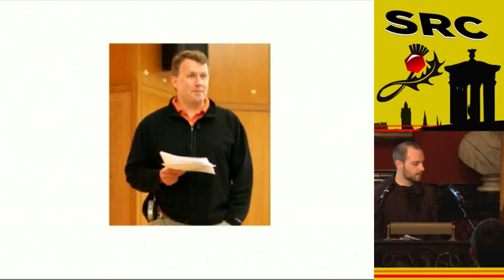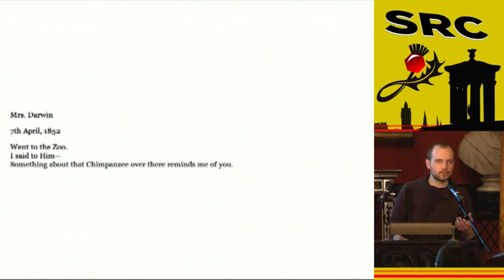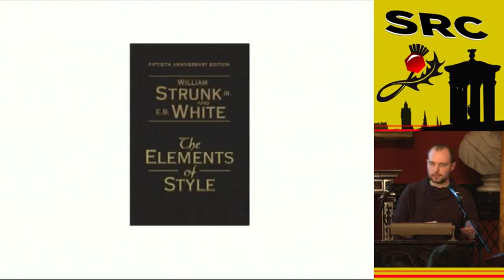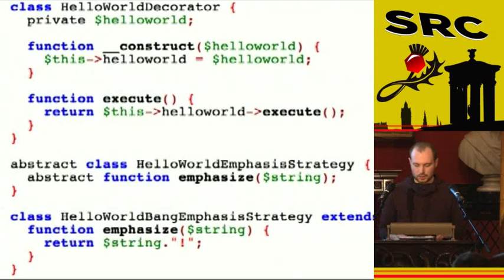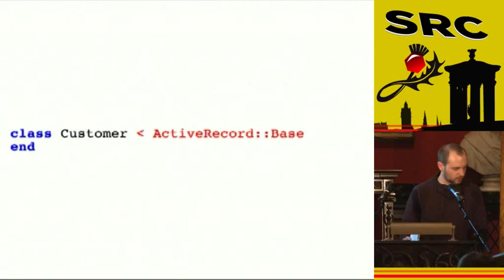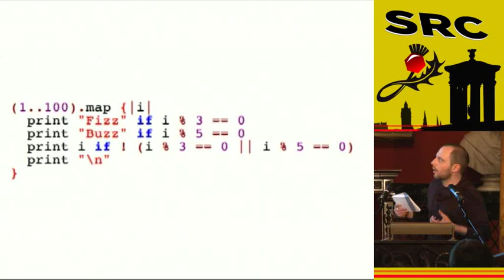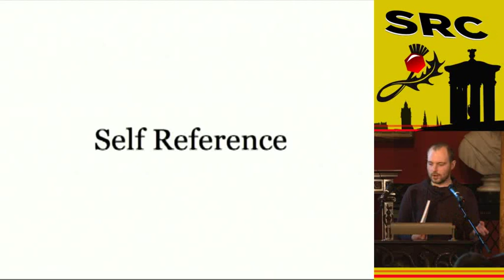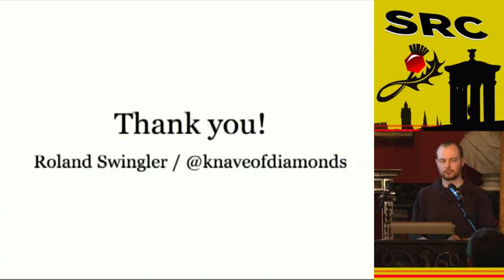Scotland Ruby 2011 - Literary Criticism for the Idle Programmer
by: Roland Swingler

We think about the software we build as _doing_ things, test it to ensure it does the right thing, and hope we can easily change what it does. We forget that we _write_ software; that we read code, our own and that of others; that our software is as much a written text as a working artifact. Literary critics read for a living - maybe as programmers we can learn something from them, both how to be a good reader and how to think as we conjure up code at our keyboards.

If you've ever wondered what style is, or why Domain Driven Design is like Madame Bovary, or how to write code that writes itself; if you're curious as to what a literary critic actually does all day, or how complicated you can make 'Hello World', or why you would care about a novel that doesn't use the letter 'E'; in short - if you want to know the answer to the burning question: "Can code be art?" then this is the talk for you.